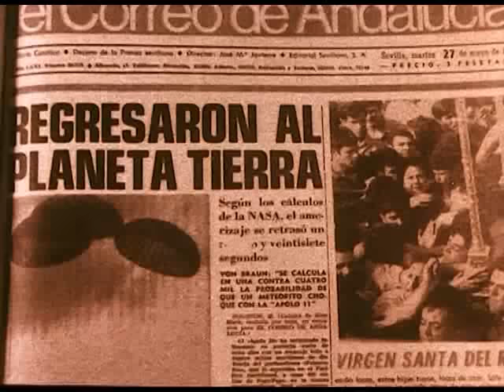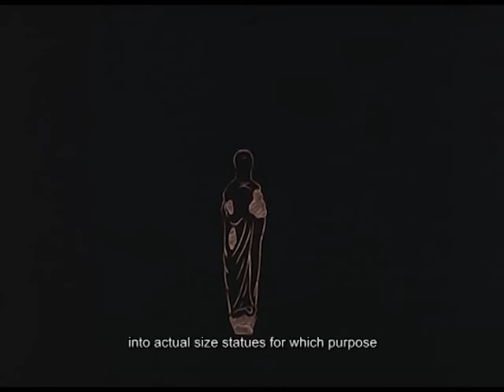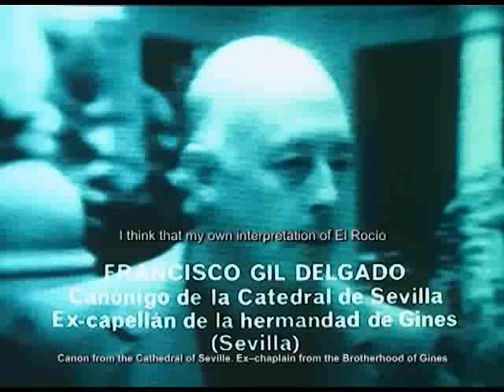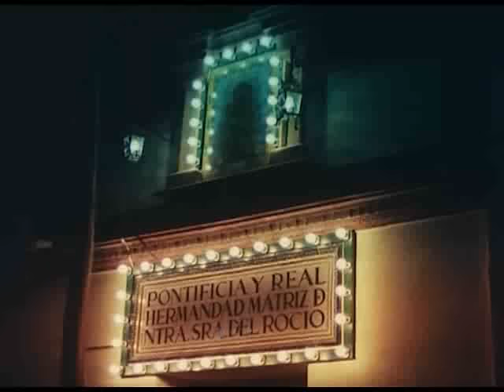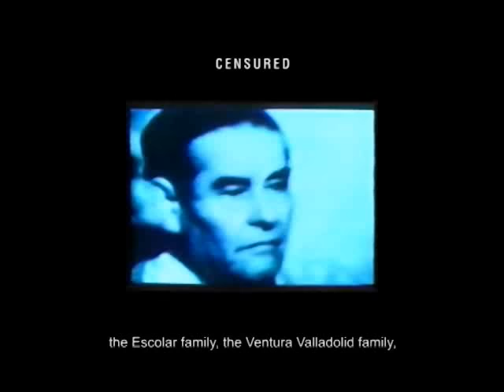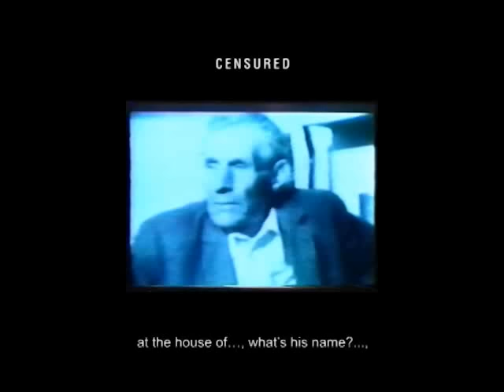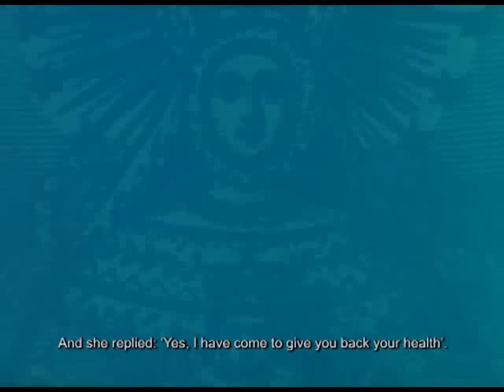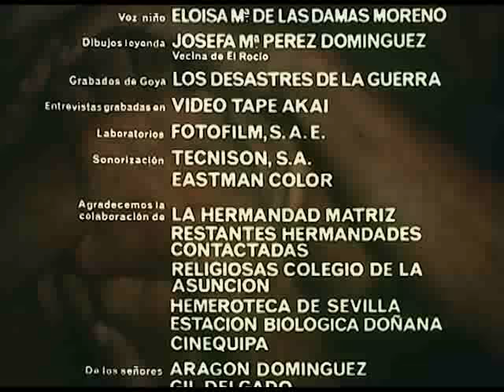Rocío (Fernando Ruiz Vergara, 1980)_Versión íntegra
Versión íntegra de "Rocío" (Fernando Ruiz Vergara, 1980), con subtítulos en inglés.
Translated by Nicholas Aikin.

No está autorizada la exhibición pública de esta película por sentencia del Tribunal Supremo en 1984.

Esta copia de "Rocío" es una versión íntegra de la película original. Para ello se han recuperado de diversas fuentes las escenas suprimidas e insertadas posteriormente en el metraje con la leyenda "fragmento suprimido". También se ha remasterizado el sonido (defectuoso en la copia original existente), así como se ha transcrito el texto y traducido al ingles y al francés, para su posterior subtitulado. Toda esta labor se ha realizado por el equipo del documental "El caso Rocío" (José Luis Tirado, 2013), con motivo de la realización de este documental que narra las vicisitudes de "Rocío", su causa penal y posterior censura, así como los pormenores del rodaje contado por sus protagonistas. También se editó un libro de mismo título ("El caso Rocío") que puede descargarse de la página web de José Luis Tirado.

Documental sobre la historia de "Rocío" y su persecución judicial:
"El caso Rocío", de José Luis Tirado (2013)